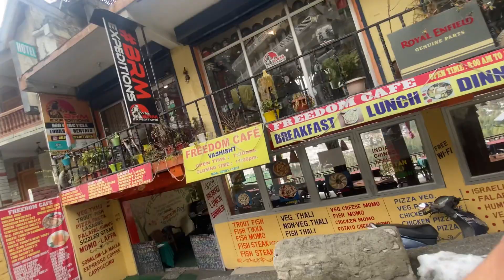Finally manali pouch gye|snowfall bhi dekh liya live|Birthday bhi celebrate kiya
Cover topic:-

Manali trip,
Manali vlog,
Manali snowfall,
Manali live Snowfall,
Manali tourist place,
Manali vlog latest,
Manali vlog today,
Manali in January,
Manali vlog 2023,
Manali snowfall weather,
Manali snowfall current situation,
Kullu Manali snowfall today,
Manali snowfall forecast,
Manali me snowfall today,
Manali current snowfall,
Manali mein baraf kab padti hai,
Manali mein baraf kab girti hai,
Manali mein baraf,